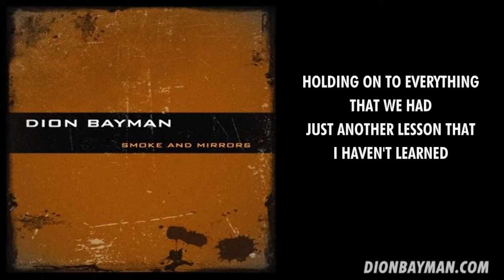Dion Bayman - Someday (Lyric Video)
From the album "Smoke And Mirrors".